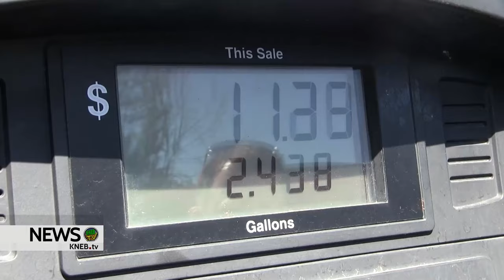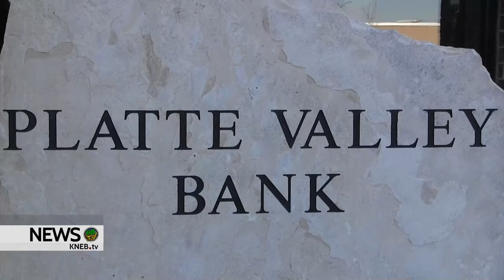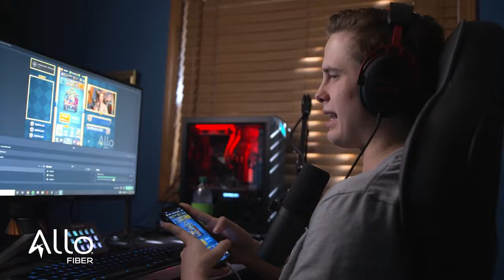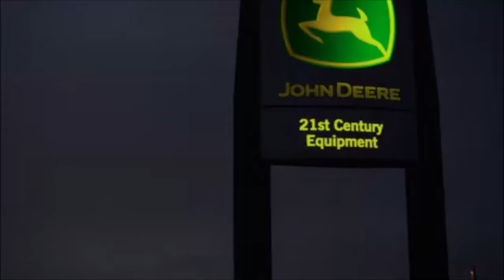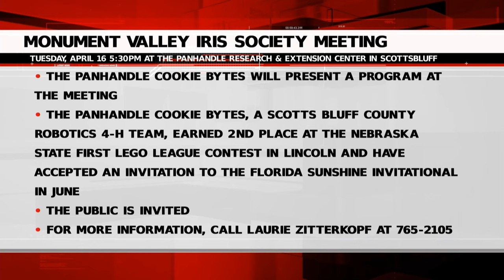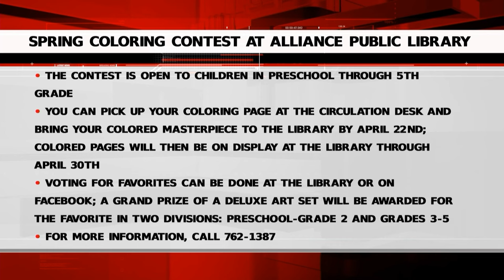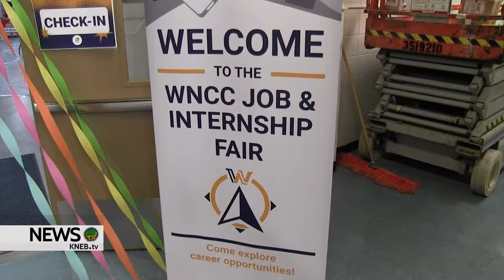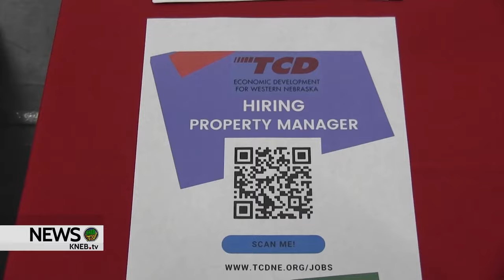KNEB.tv News: April 15, 2024